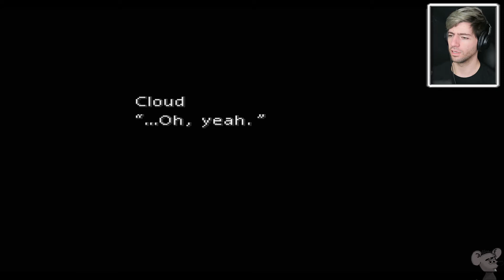CAN'T GET RID OF AERIES - Final Fantasy 7 - FF7 - Part 4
Welcome to a full walkthrough of my favourite game of all time, Final Fantasy 7. In part 4 we wake up in the flower bed in a church with a flower girl. We agree to be her bodyguard, protect her from the Turks and get her home safely. We try to sneak off to save her getting in to more trouble but we can't get rid of Aeries and she helps guide us off to sector 6 and through to Wall Market.

If you haven't seen on social media, the voting is now complete and you have chosen Red XIII and Vincent to accompany Cloud in our final team.